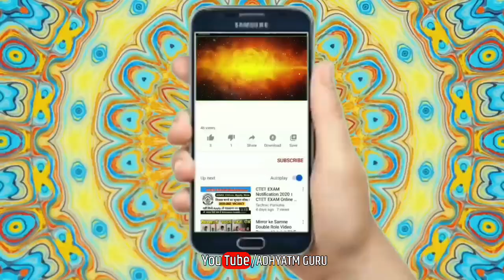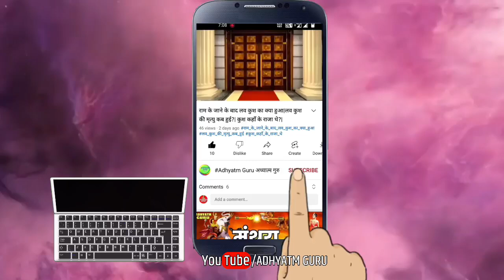कौन थी वो नारी जो सतयुग में जन्मी और द्वापरयुग में विवाह हुआ! Balram and Revati Love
Welcome to Adhyatm Guru Ki Duniya.

यह कथा राजा रैवत की पुत्री रेवती पर आधारित है, इस कथा में बताया गया है कि बलराम जी की पत्नी 2 युगों की बड़ी थीं। वह सामान्य कद के पुरुषों से बहुत लंबी थी, राजा उसके विवाह योग्य वर खोजकर थक गये और चिंतित रहने लगे। थक-हारकर वो योगबल के द्वारा पुत्री को लेकर ब्रह्मलोक गए। राजा जब वहां पहुंचे तब गन्धर्वों का वेद गायन समारोह चल रहा था, राजा ने गायन समाप्त होने की प्रतीक्षा की।

वेद गायन समाप्ति के उपरांत ब्रह्मदेव ने राजा को देखा और पूछा- कहो, कैसे आना हुआ? राजा ने कहा- मेरी पुत्री के लिए किसी वर को आपने बनाया अथवा नहीं?

ब्रह्मा जोर से हंसे और बोले- जब तुम आये तबतक तो नहीं, पर जिस कालावधि में तुमने यहाँ गन्धर्वगान सुना उतनी ही अवधि में पृथ्वी पर २७ चतुर्युग बीत चुके हैं और २८ वां द्वापर समाप्त होने वाला है, अब तुम वहां जाओ और कृष्ण के बड़े भाई बलराम से इसका विवाह कर दो, अच्छा हुआ की तुम रेवती को अपने साथ लाए जिससे इसकी आयु नहीं बढ़ी।

राजा रेवत ब्रह्माजी की आज्ञा का पालन करते हुए बलराम जी से मिले, लेकिन रेवत और उनकी पुत्री रेवती के शरीर का आकार सतयुग के मानव की तरह इक्कीस हाथ का था। ऐसे में बलराम ने अपने हल को रेवती के सिर पर रख दिया। इस तरह रेवती के शरीर का आकार द्वापरयुग के उस समय मौजूद मनुष्य की तरह यानी 7 हाथ का हो गया। बात में बलराम और रेवती ने प्रेम पूर्वक दैनिक दिनचर्या का पालन करते हुए काफी समय तक पृथ्वी पर मौजूद रहे थे।

सतयुग में मानव की ऊंचाई 21 हाथ, त्रेतायुग में 14 हाथ, द्वापरयुग में 7 हाथ और कलयुग में मनुष्य के शरीर का आकार साढ़े तीन हाथ यानी 6 फीट है।

इस कथा का वैज्ञानिक संदर्भ समझो आर्थर सी क्लार्क ने आइंस्टीन की थ्योरी ऑफ़ रिलेटिविटी की व्याख्या में एक पुस्तक लिखी है मैन एंड स्पेस, उसमे गणना है की यदि 10 वर्ष का बालक यदि प्रकाश की गति वाले यान में बैठकर एंड्रोमेडा गैलेक्सी का एक चक्कर लगाये तो वापस आनेपर उसकी आयु ६६ वर्ष की होगी पर धरती पर 40 लाख वर्ष बीत चुके होंगे। यह आइंस्टीन की time dilation theory ही तो है जिसके लिए जॉर्ज गैमो ने एक मजाकिया कविता लिखी थी- There was a young girl named Miss Bright, Who could travel much faster than light She departed one day in an Einstein way

And came back previous night यह कथा नहीं है, यह पौराणिक विज्ञान है, हमारी सभ्यता इतनी अद्भुत रही है, अविश्वसनीय है। तभी तो आइंस्टीन पुराणों को अपनी प्रेरणा कहते थे।

If you have any concerns about this video or have any query, please write to us at so we can discuss further.